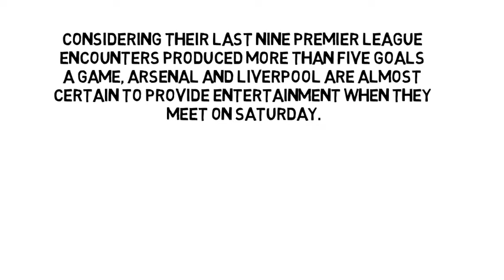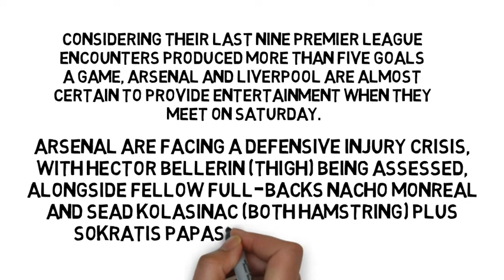💰Arsenal v Liverpool 💰Betting Tips and Predictions